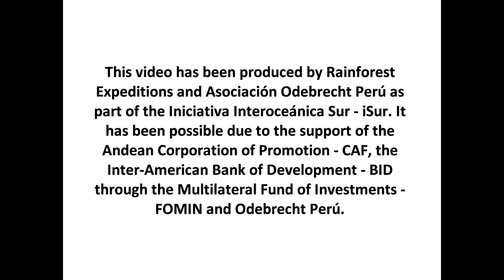El Gato - Los Anfitriones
El Gato está ubicado 5 horas río arriba desde Puerto Maldonado en el río Tambopata. Es un gran lugar para hacer caminatas en la selva de la Reserva Nacional Tambopata y probar suerte pescando en la quebrada El Gato.